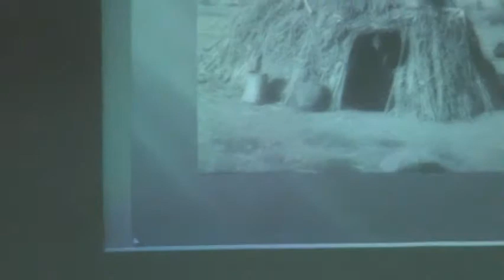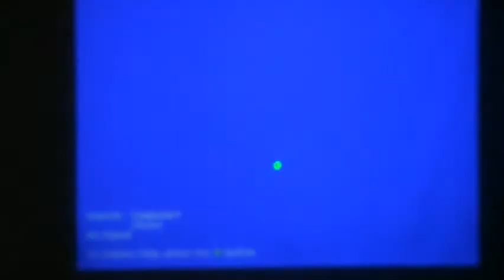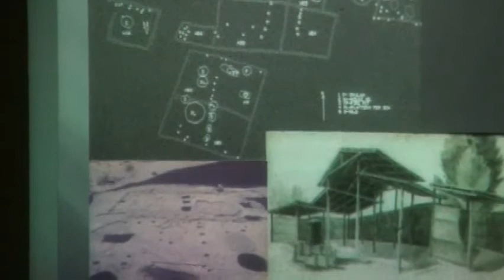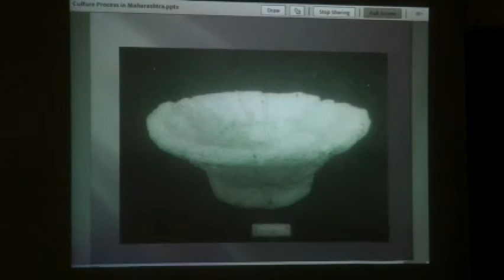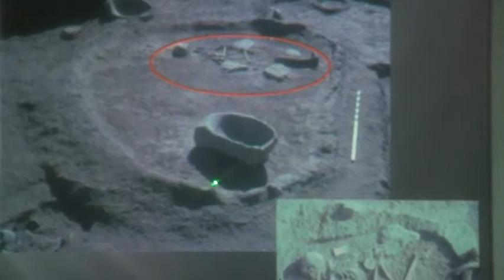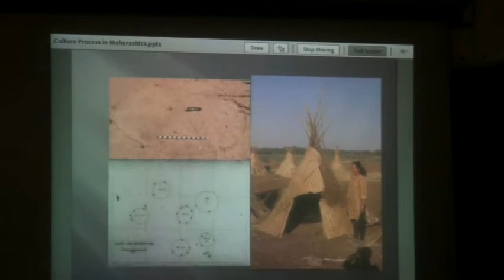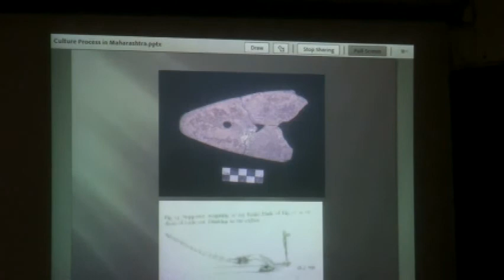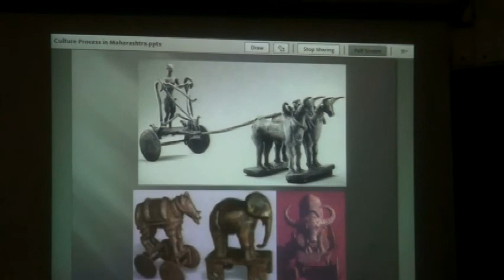Dr V N Bedekar Memorial Day Lecture by Dr. Madhukar keshav Devlekar - Part 1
Dr V N Bedekar Memorial Day Lecture delivered by Dr. Madhukar keshav Devlekar on 14th April 2012 at Thorle Bajirao Peshwe Sabhagruha in VPM.